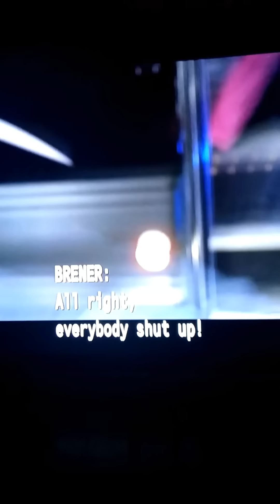BREAKING KENNEKA JENKINS NEWS STOP EVERYTHING YOU ARE DOING RIGHT NOW AND WATCH!!!